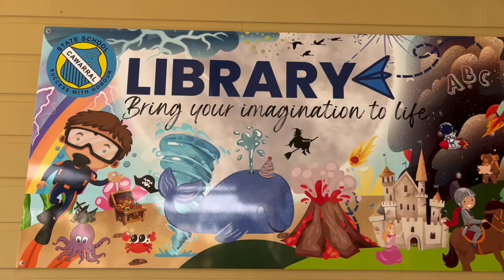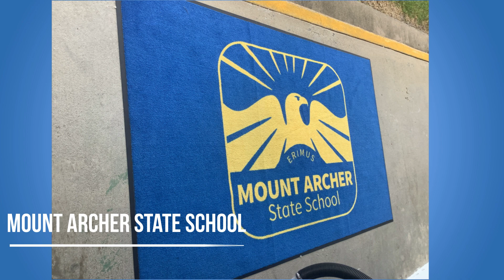School Season 2023/24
Now that the school season is over (for us), we look back at what a crazy busy time it was. What an incredible effort from all of our team.